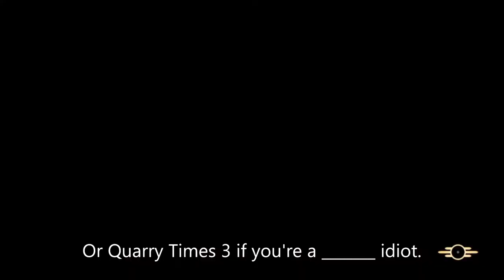FALLOUT 76 - OUTFIT/APPAREL A - Z VOLUME 4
Volume 4 in a series of videos intended to cover all of the Outfits/Apparel of Fallout 76.
A comprehensive showcase of all the outfits and accesories available to players in game to date. (This Volume: August 2021)
Either as loot drops, event rewards, or trade with other players.

With a sprinkling of dry London humour... (Mature audiences suggested)

(This Volume has a couple of continuity errors you are all welcome to try and find just for fun!!! They will be corrected at a later date ;) )

Timestamps:

Lab Coat  1:25
Leather Coat 1:57
Leopard Print Bandana 2:23
Letterman Jacket and Jeans 2:31
Longshoreman Outfit 2:43
Marine Armour Helmet 3:02
Marine Tactical Helmet 3:12
Medical Goggles 3:39
Military Cap 3:49
Miner Hat/Miner Uniform 3:57
Mining Helmet 4:38
Mr Fuzzy Mining Helmet 4:48
Mr Fuzzy Yellow Hard Hat 5:44
Newsboy Cap 6:13
Nuka World Geyser/Nuka World Jacket and Jeans 6:21
Nurse Uniform 6:42
Old Fishermans Hat 7:10
Old Ring 7:26
Padde blue Jacket 7:41
Party Hat 7:52
Pastors Vestments 8:03
Patched Suit 8:13
Patrolman Sunglasses 9:13
Pioneer Scout Uniforms 9:26
Pirate Hat/Pirate Uniform 9:26
Pollys Old Head 10:30
Pristine Miner Uniform 10:41
Prisoner Collar 11:12
Pompadour Wig 11:22
Prospectors Hat 11:31
Prototype Hazmat Suit 11:44
Radicals Face Mask 12:02
Radstag Hide Outfit 12:14
Ranger Hat/Uniform 12:28
Ratty Skirt 13:02
Reclaimed Deep Mining Mask 13:29
Red Bandana 13:13
Red Dress 13:19
Responder Fireman Helmet/uniform 13:42
Responder Police Uniform 14:09
Ritual Bindings/Mask 14:26
Credits 14:52
Easter Egg Ending 15:24

IF i have missed anything or you think i could do anything differently, please make me aware down below and i will correct or remedy it!! See you in the near future :)

Music: Fallout (Both Versions) By Parker & Longbow is under copyright and is used with permission from the respective artists.